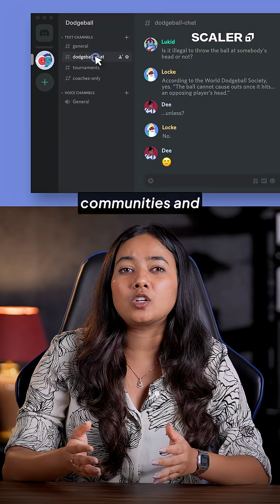Tech Events and Hackathons you cannot miss in 2026 | Start preparing now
Dreaming of funding your startup or contributing to real-world open-source projects? 2026 is packed with opportunities for ambitious tech students.

From Google Summer of Code, where you can earn up to $3,000 contributing to projects like Linux or Python Foundation, to Microsoft Imagine Cup, the world’s largest student startup competition with prizes up to $100,000.

And don’t forget India’s tech scene: hackathons like Smart India Hackathon and events like Bengaluru Tech Summit are perfect stepping stones to global stages.

Start building, start contributing, and mark your calendars 📅
The right opportunity could change your tech journey forever.

[Scaler, Google Summer of Code 2026, Microsoft Imagine Cup 2026, student startups, open-source contributions, tech competitions, hackathons India, Smart India Hackathon, Bengaluru Tech Summit, student opportunities, tech events 2026, Scaler updates, coding challenges]